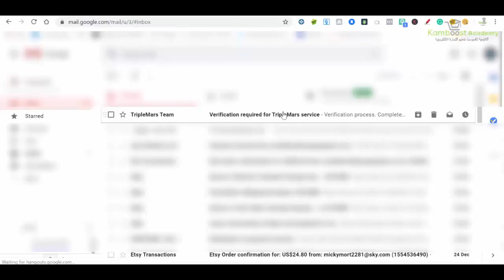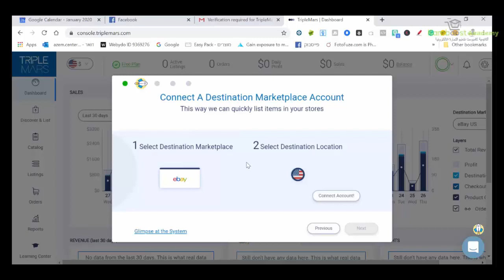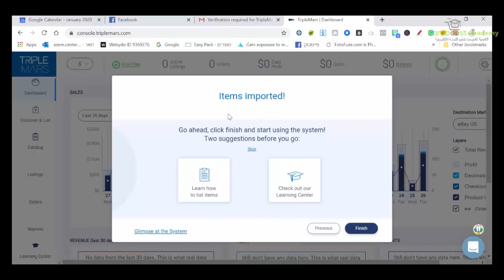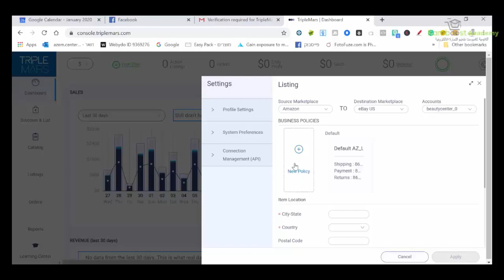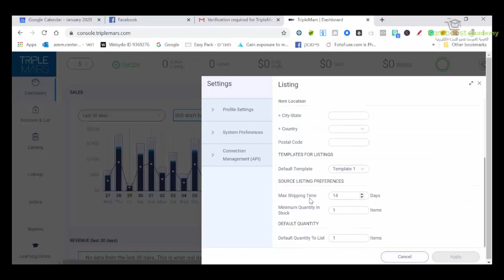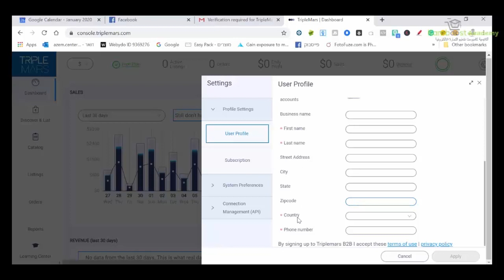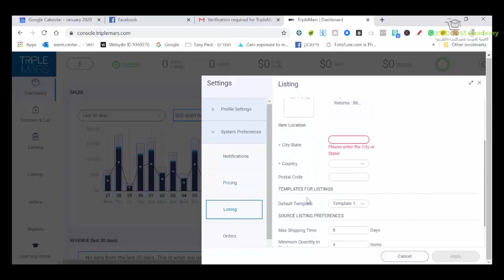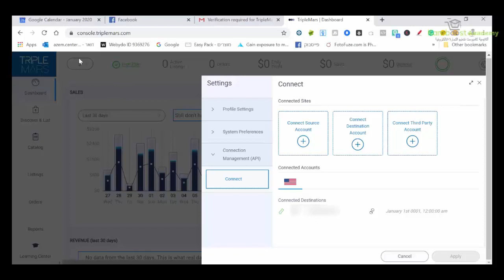التسجيل على برنامج دروب شيبينغ تريبل مارس Triple Mars 2020 Dropshipping